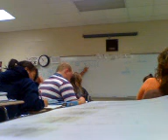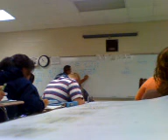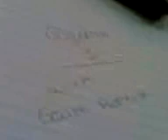Coach rothschild's class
another borring day is algebra 3

im posting this for all the people in illinois who have never really heard a souther accent before in real life

this is my actual teacher randomly one  day in class